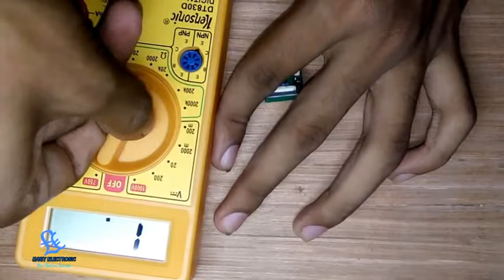D c to A c mini Inverter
Hallo dosto Easy ELECTRONIC ma ap ka well come ag hamara subject ha Dc to A.c. Mini inverter chila dack ta ha ag ka video